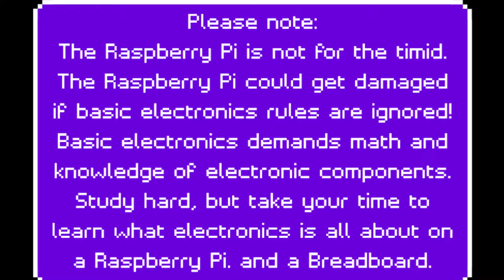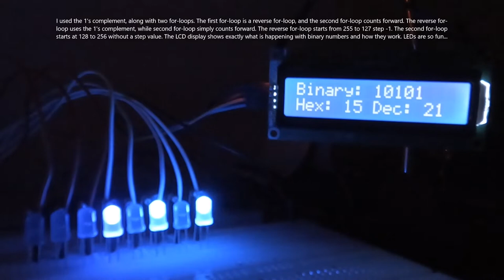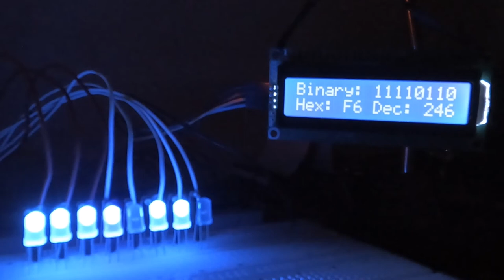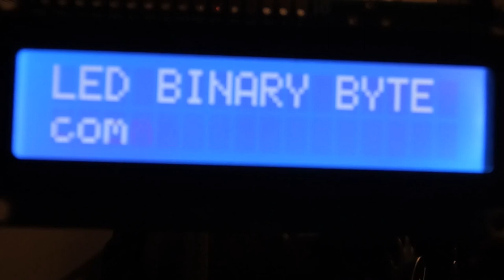LED Binary Byte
You can do a lot with a 74HC595 shift register, such as making eight LEDs light up in binary numbers, while only using three GPIO pins to control all eight LEDs.